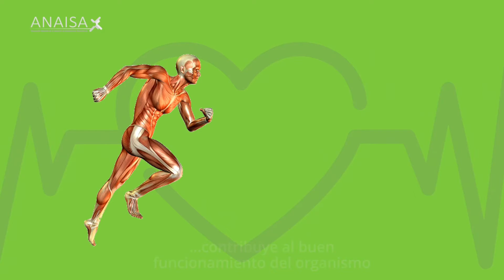Propósito de los Suplementos Alimenticios